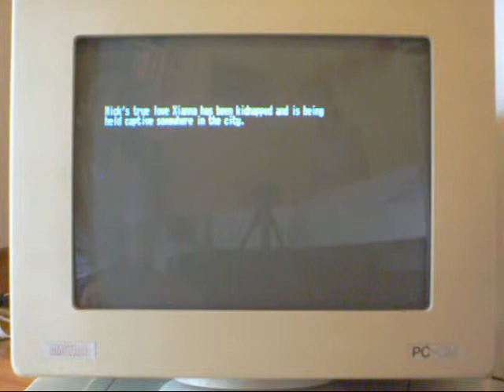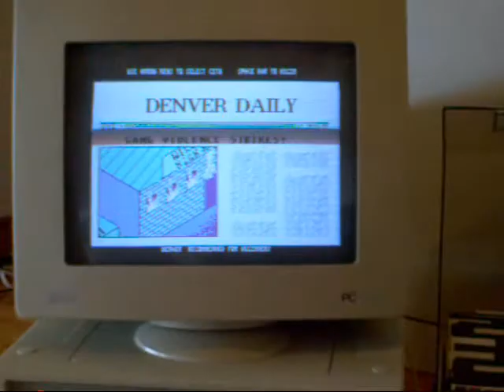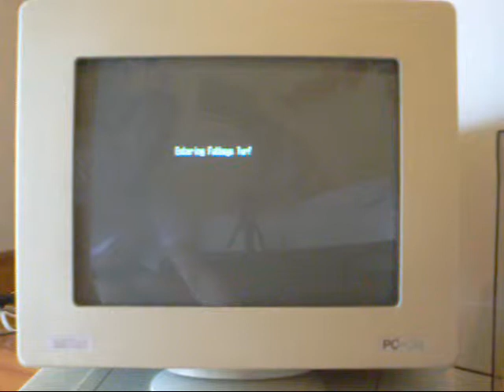Street Fighting Man DOS GAME on AMSTRAD PC 1512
Street fighting man - Mastertronic Group - 1989.
System: AMSTRAD PC 1512
RAM: 640 KB
CPU: 8086 8MHz
Hard Drive: IDE 2 GB XT IDE Interface
Monitor: 16 colors CGA
1.44MB Floppy A, 360 KB Floppy B
Joystick 9 pin CPC compatible